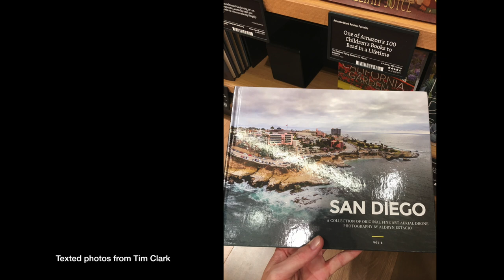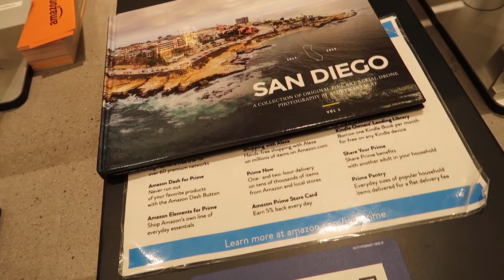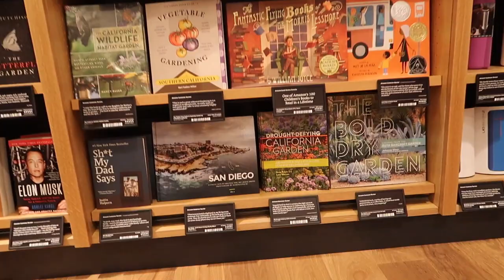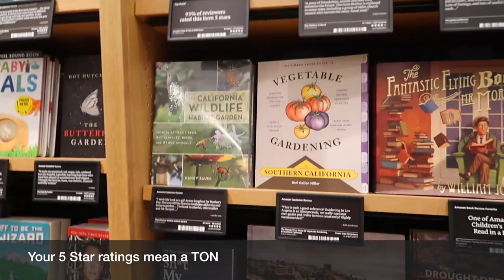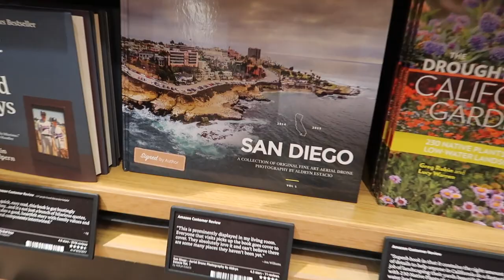My book is at the Amazon Books brick and mortar store!!!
My buddy sent me a text message, telling me he saw my San Diego Aerial Drone Photography book at the Amazon Books brick and mortar store. This was the first I've heard about my book being sold at one of their stores, so naturally I had to go and see it for my self.

To view my fine art aerial drone photography and San Diego Aerial book,

Backpack I use
On the go backup

Song: Waves